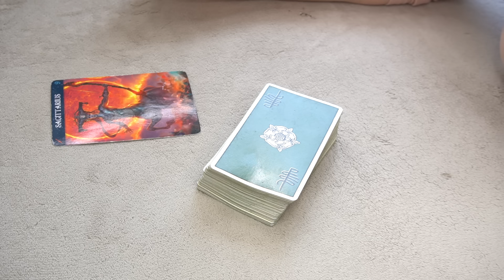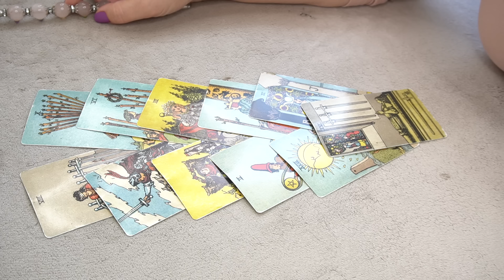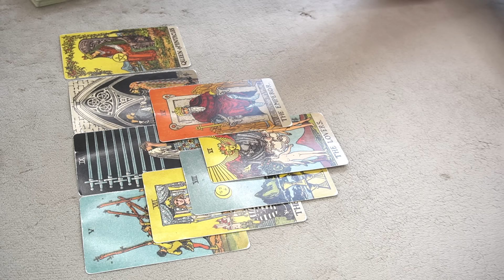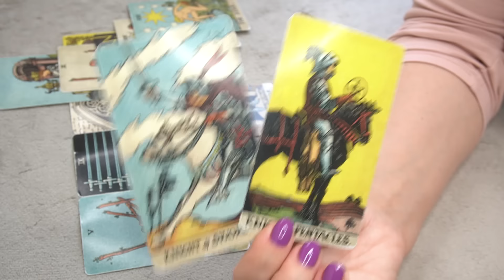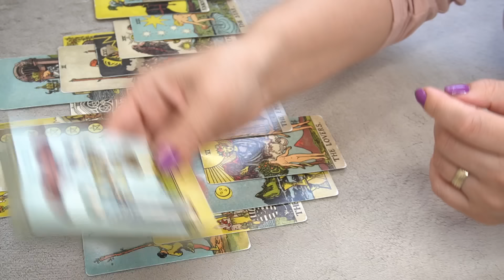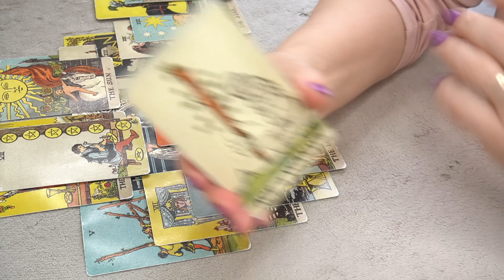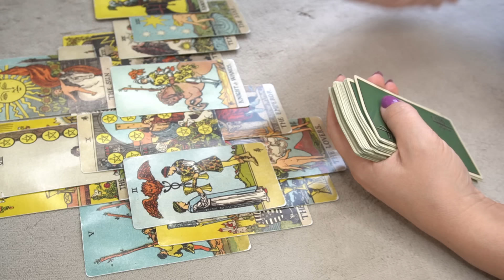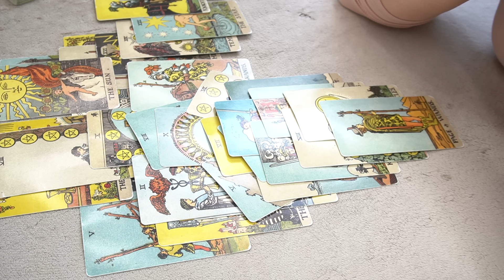SAGITTARIUS ♐️ UNIVERSE INTERVENTION ❤️☝️🔮📩💰👀👌JULY 24-31 TAROT READING